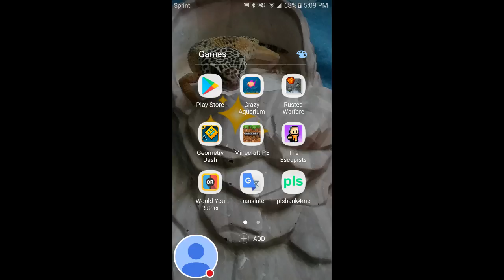My 1st video on minecraft for smallz 😉😀